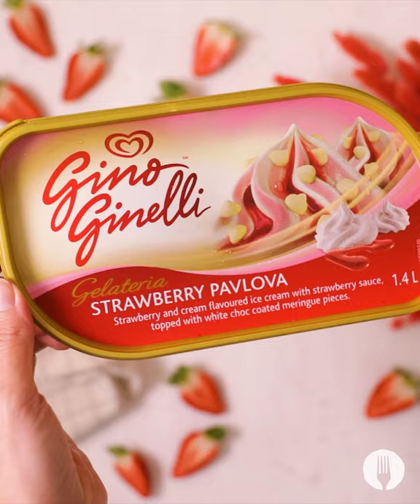5-Ingredient Cheesecake Ice Cream Cups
Learn how to make easy no-bake cheesecake cups with just 5 ingredients. What's our secret? Use your tub of ice cream to bring this easy 5 ingredient no-bake dessert recipe to life! This easy cheesecake recipe is made in a muffin tin with a base of crushed chocolate biscuits, topped with a no-bake cheesecake filling using strawberry pavlova ice cream, and melted chocolate before freezing to set - for a simple frozen cheesecake recipe! The easiest combination of an ice cream cake and cheesecake. This is an easy snack for kids parties, easy dessert, and makes an easy sweet snack idea for adults too! Go ahead, give it a try and let us know how delicious it is. 🍓😍

FULL RECIPE

Makes 12
Hands-on time: 20 minutes
Hands-off time: 4 hours

INGREDIENTS

12 chocolate sandwich biscuits
1 tub (250g) full fat cream cheese, softened
½ cup icing sugar
550ml Ola Gino Ginelli Gelateria Strawberry Pavlova Flavoured Ice Cream
½ cup dark chocolate, melted

Serving suggestion:
Fresh strawberries, halved

METHOD

1. Line a 12-hole muffin tray with greased cupcake liners.

2. Add the sandwich biscuits to a large resealable bag and crush them using a rolling pin. Sprinkle the cookie crumbs into a microwave-safe bowl and microwave on high for about 90 seconds, stirring every 30 seconds.

3. Divide and press the crumbs firmly into the bottom of the cupcake liners and refrigerate until needed. *Chef’s Tip: Swap out the chocolate biscuits for your favourite sandwich biscuit flavour!

4. Spoon the cream cheese into a bowl and sieve the icing sugar on top. Using an electric hand mixer, beat the sugar into the cream cheese until soft, fluffy and well combined.

5. Scoop the Ola Gino Ginelli Gelateria Strawberry Pavlova Flavoured Ice Cream into the cream cheese mixture and beat using the hand mixer until well combined.

6. Divide the cheesecake ice cream mixture between the cupcake liners over the biscuit crumb layer, filling the cups almost to the top.

7. Spoon the melted chocolate over each cheesecake ice cream cup and freeze for at least 4 hours or until set.

8. When the cheesecake ice cream cups have set, remove from the fridge and transfer to a serving platter.

9. Garnish with fresh strawberries and mint leaves, serve and ENJOY!